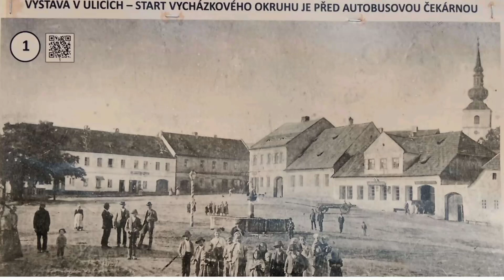strážov 500 let města